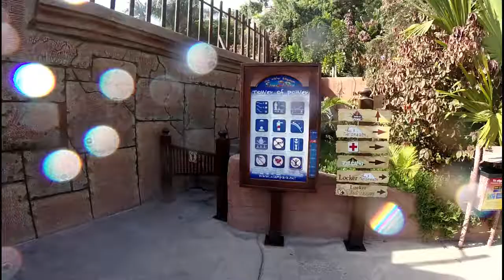Tower of Power - Siam Park Adeje, Spain Extreme Water Slides Speed 70km/h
Siam Park
Tenrife, Adeje, Spain
Recorded with Garmin Virb XE
Recorded Speed 70km/h max with Garmin Fenix 3.